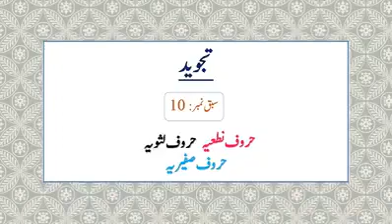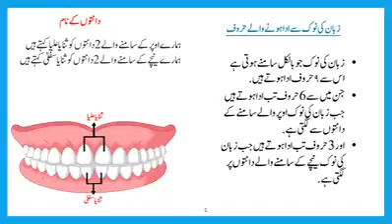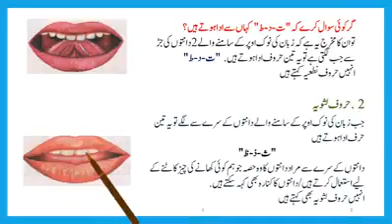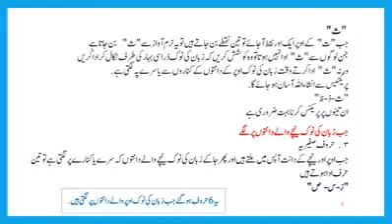Tajweed usool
Video from Zahida Rashid